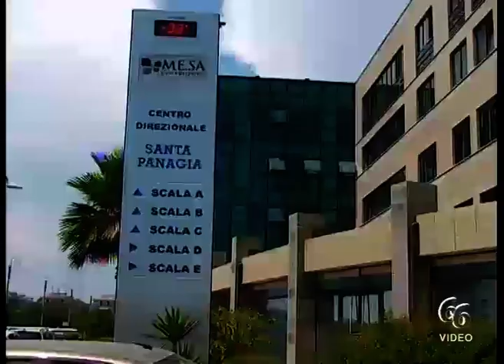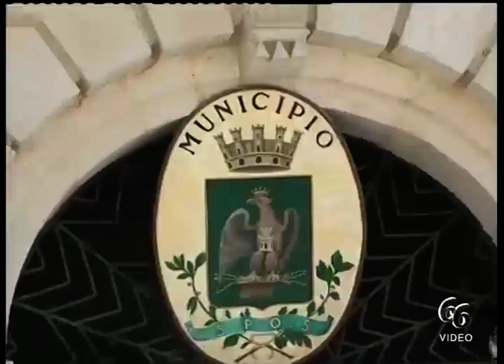Siracusa Servizio idrico Si formalizza il contratto tra Comune e Siam